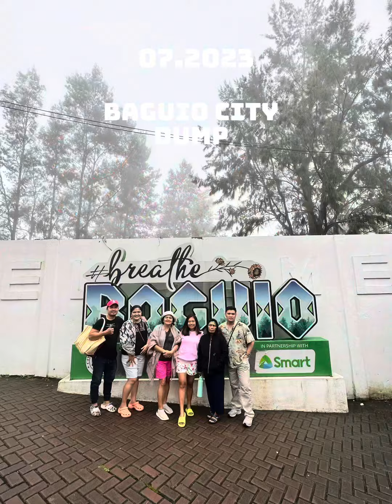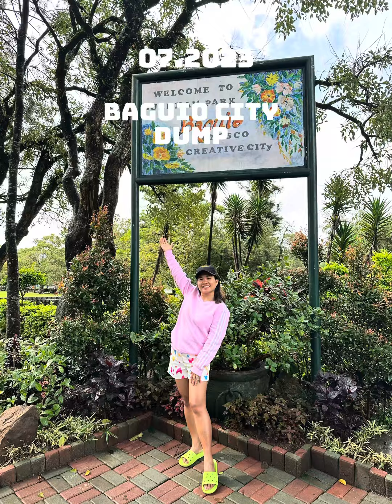Baguio trip 2023